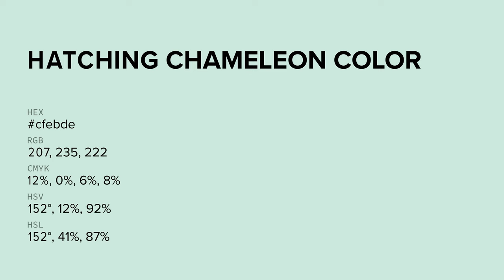Hatching Chameleon color cfebde hex color - Green color - Warm color cfebde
What color is Hatching Chameleon ? cfebde hex color - Green color - Warm color cfebde

Hex cfebde Color Code is also known as Hatching Chameleon color.

Hex cfebde Color code in RGB color code model is created after adding 81.18% red color, 92.16% green color and 87.06% blue color.
Hex cfebde Color code in CMYK color (process color) code model is generated after subtraction of 11% cyan, 0% magenta, 5% yellow and 7% black.